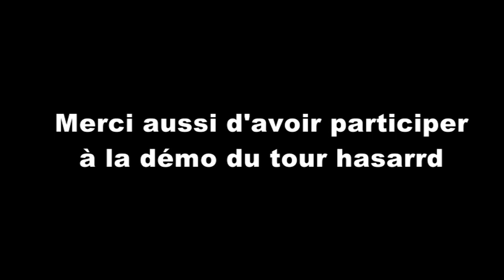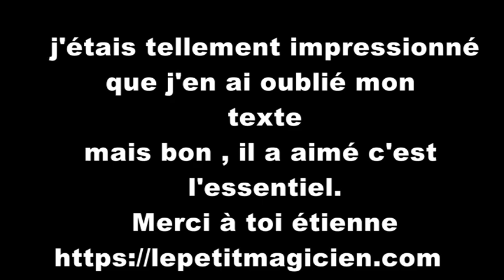Hasard avec Etienne pradier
En rouge